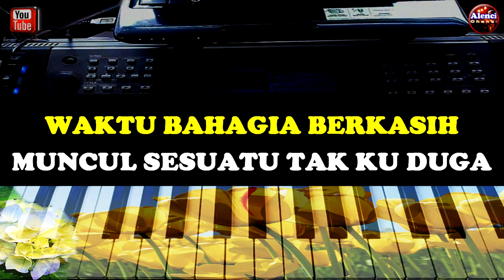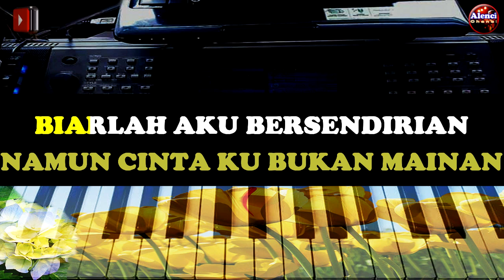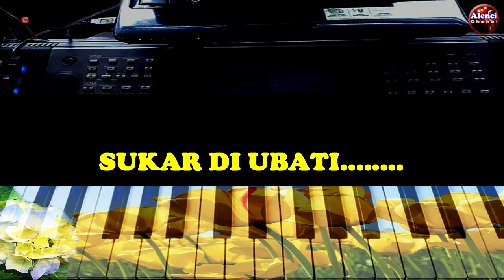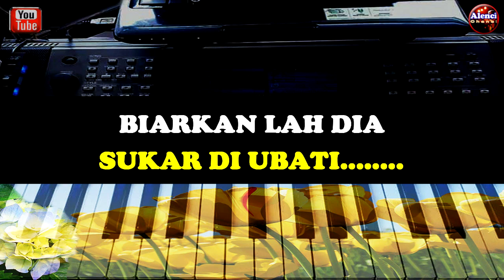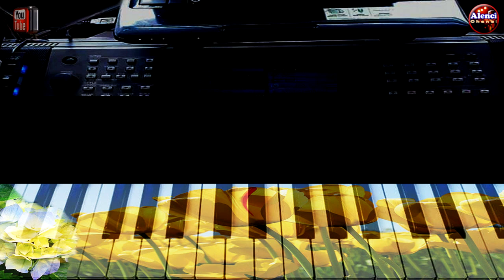RETAK HATIKU - Iera Milpan - KARAOKE - Nada PRIA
Terima Kasih Telah Berkunjung , Maaf Atas Segala Kekurangan, Selamat Bernyanyi Dengan Lagu "RETAK HATIKU NADA PRIA'" Semoaga Terhibur,

Salam Persaudaraan